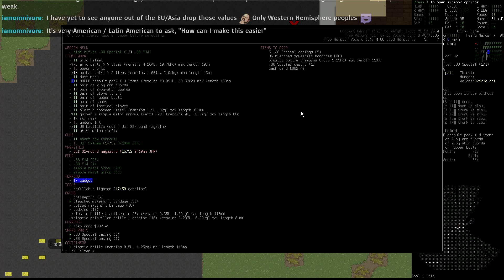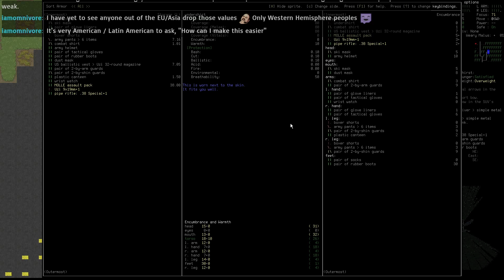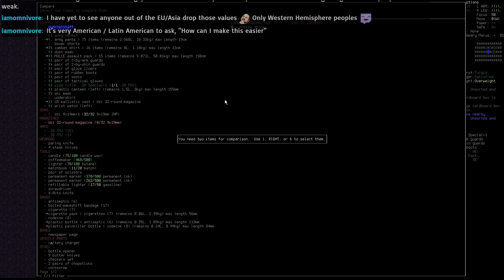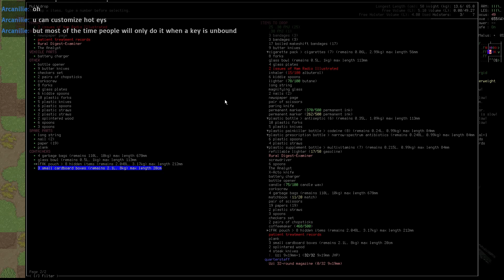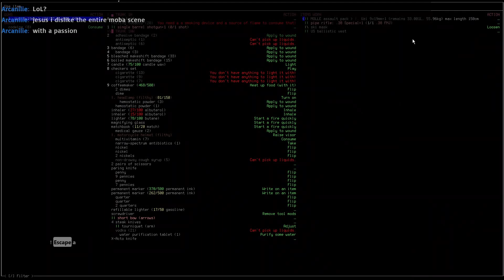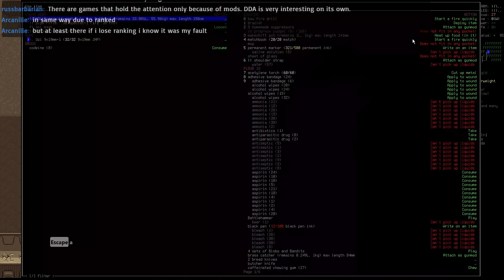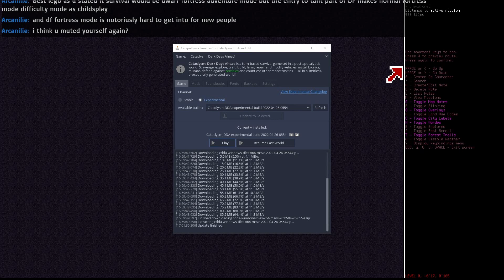R60D Plays Cataclysm : Dark Days Ahead #30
My attempts at "Beating" this ridiculously hard game.

0:00 - Raiding and killing Z's

I usually stream when I play and do other stuff